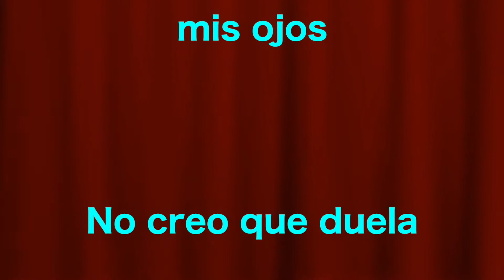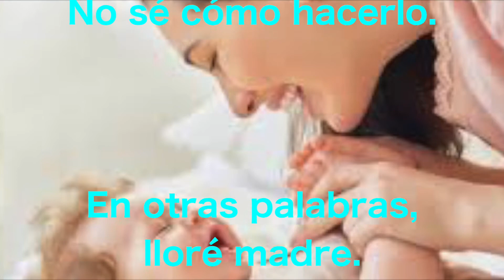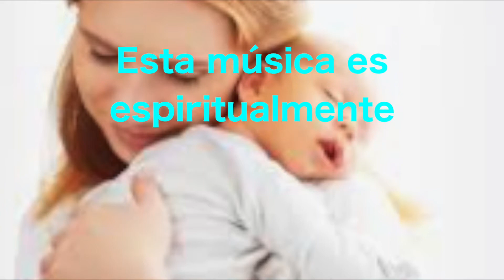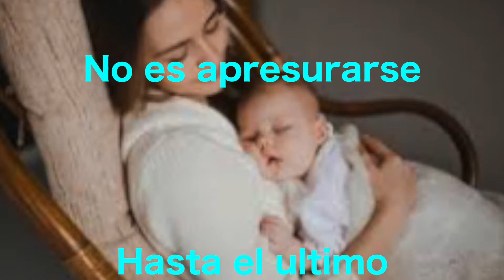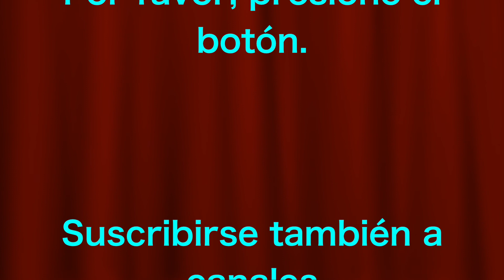Música que hace que el bebé se relaje de forma segura, música cómoda que parece somnolienta.